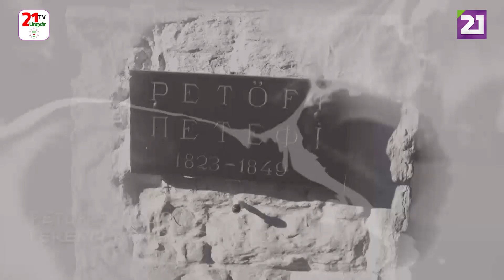Petőfi 200: Petőfi Sándor – Élet, halál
Petőfi 200
Petőfi Sándor – Élet, halál
Ferenci Attila előadásában